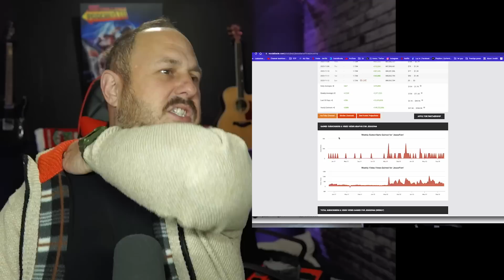Jesssfam's Halloween Party Was SOOO iCoNiC!!!! Not.